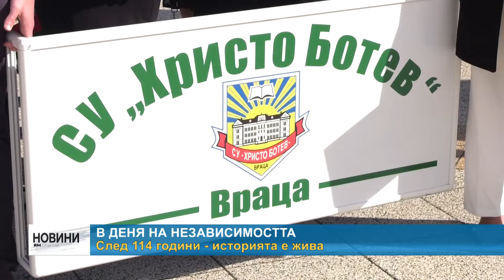RM TV: В деня на Независимостта - след 114 години - историята е жива